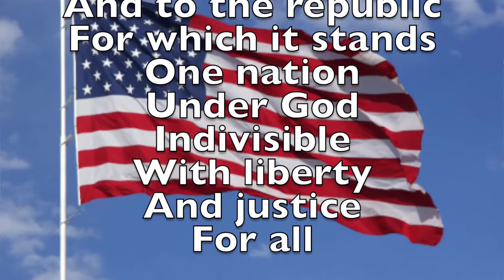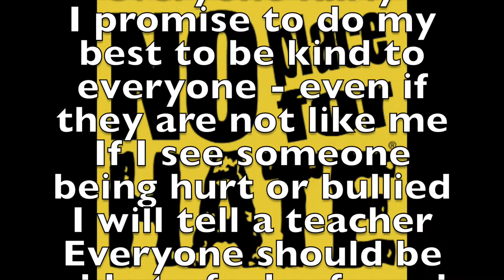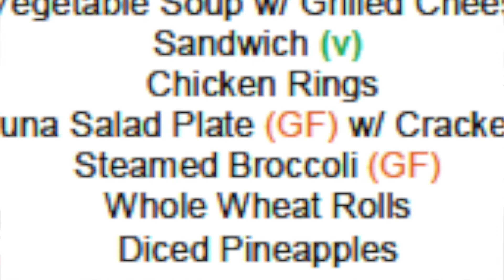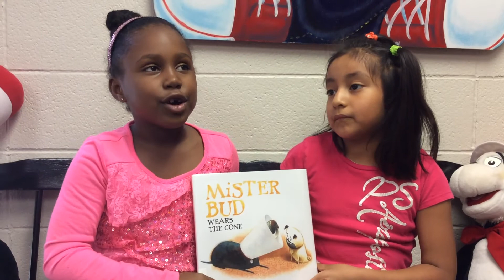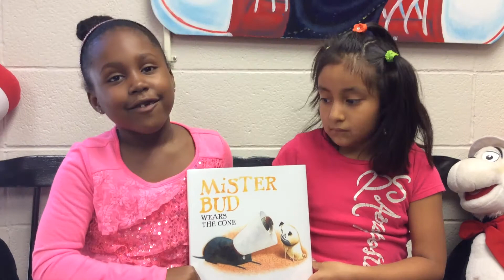Morning Announcements for Tuesday, October 28, 2014